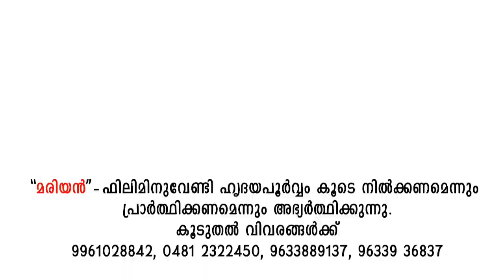NEHEMIAH 9: 2 | Amen - Word of God | March 26, 2021 | Episode - 1973 | Fr Shaji Thumpechirayil